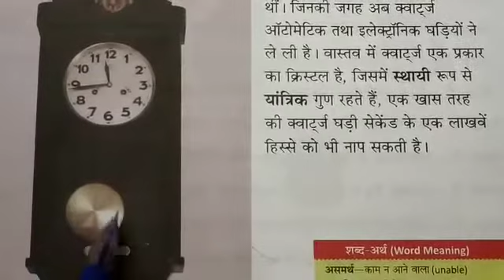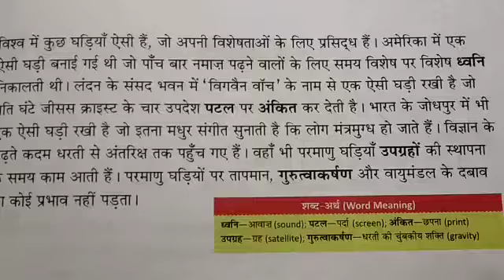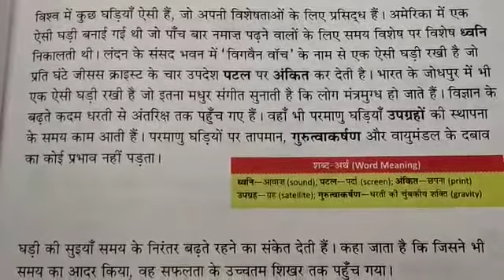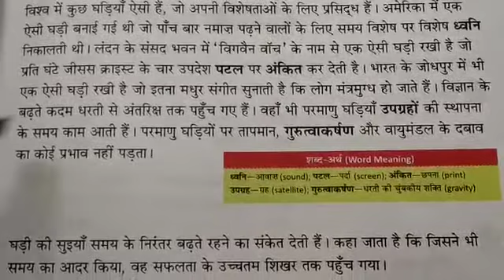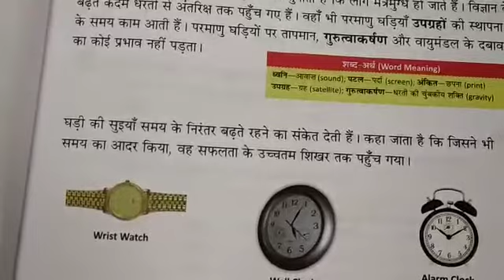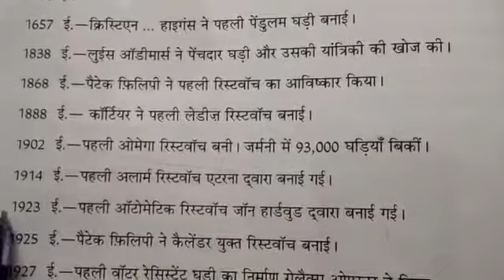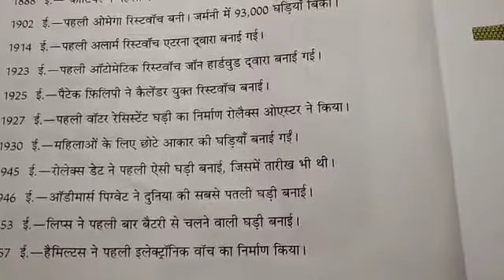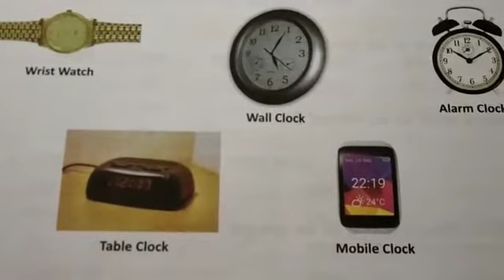STD VI, SUBJECT - HINDI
TOPIC : घडी का इतिहास - PART 2